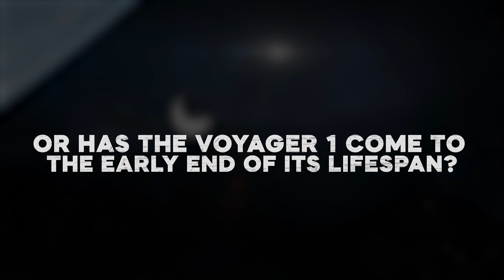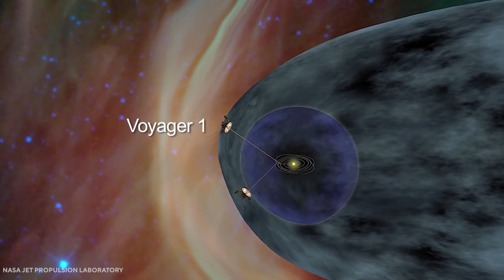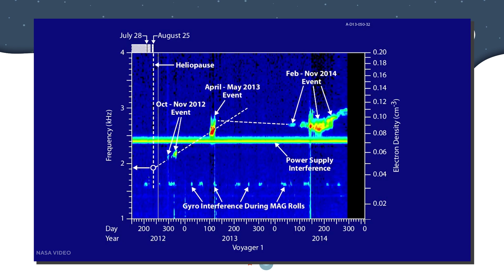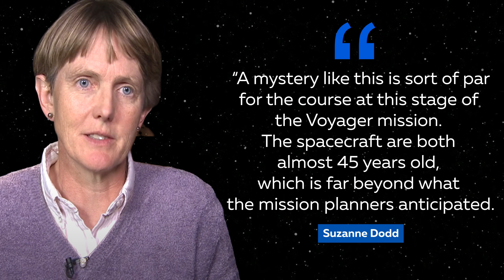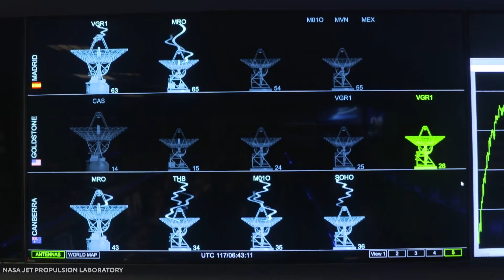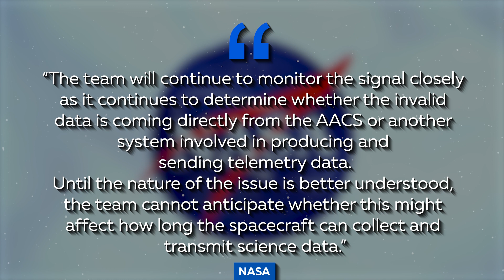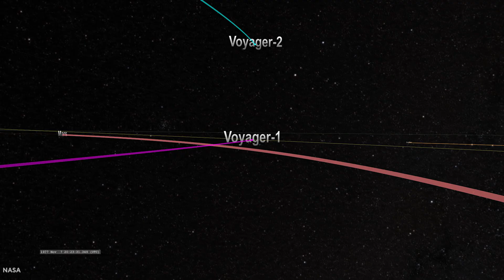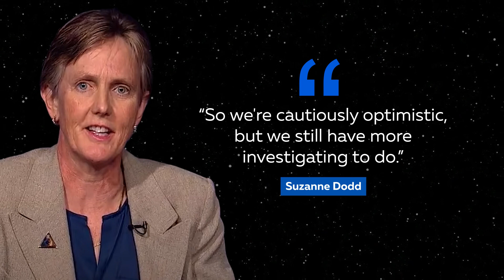BREAKING: Voyager Just Made A TERRIFYING New Discovery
The farthest man-made object to travel through space, the Voyager 1 is one of  humanity’s greatest marvels. It has now reached a distance of over 23 billion kilometers away from our home world, crossing the heliosphere which is the last known boundary of our solar system. It’s been 45 years since its launch and the journey has seemingly been pleasant so far, but 45 years is a very long time, for us humans at least. A lot can change in half a century, but what's really rattling the greatest minds on earth is that the veteran spacecraft has been sending back some unusual data. What lies in the unknown void beyond our solar system? Is there an external force that’s affecting these malfunctions? Or has the Voyager 1 come to the early end of its lifespan?